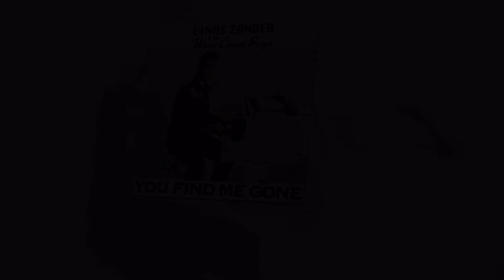Linus Zander & The Westcoast Boys - You Find Me Gone (teaser)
Release 4th September 2020
(P) - 2020 Linus Zander under exclusive distribution Atenzia Records

Lyssna och Kolla in ett medley på 30 låtar på 30 minuter: "Dansband Mix (Bugg / Powerwalk / Träning / Workout / Spinning) "